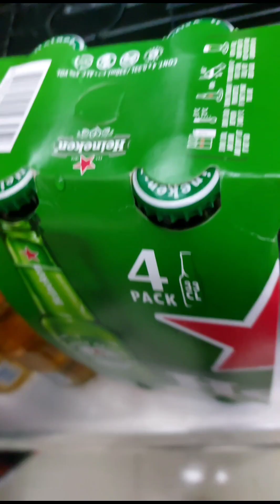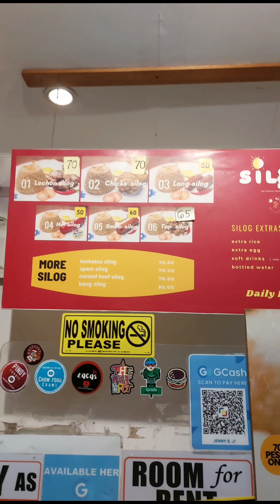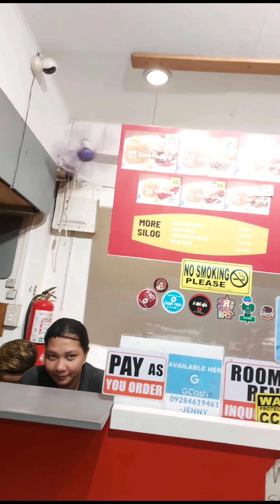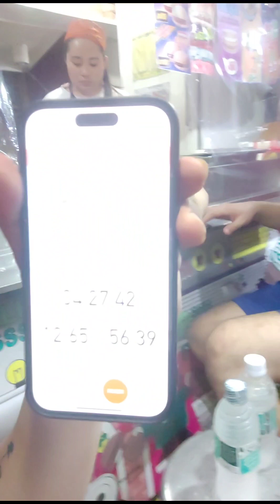2nd route papunta Mall of asia! (super enjoy)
@Music is copyrighted by Relax Music Records
@Video is copyrighted by my own.